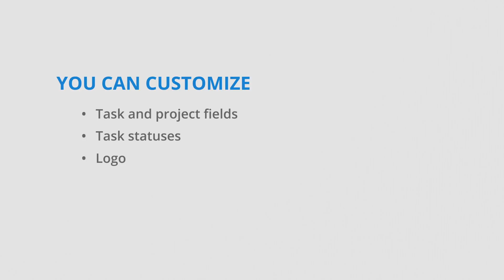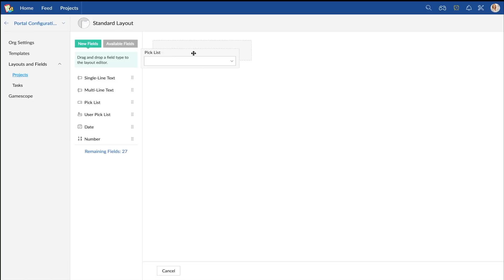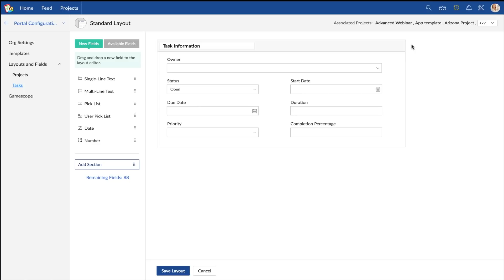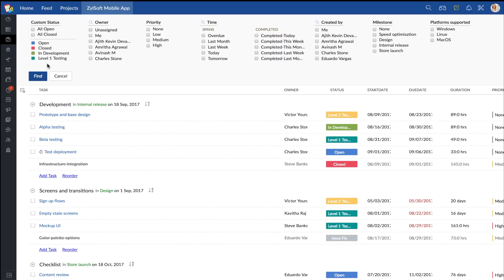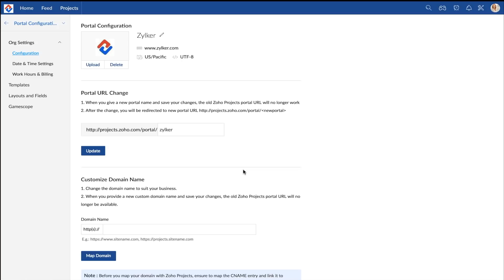Custom fields and other customization options in Zoho Projects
Zoho Projects comes with a host of customization options to help you model your projects the way you want. Features like custom fields for projects and tasks, custom statuses for tasks, custom logo and domain name help meet the diverse demands of your organisation. Watch this video to explore each of these in detail.